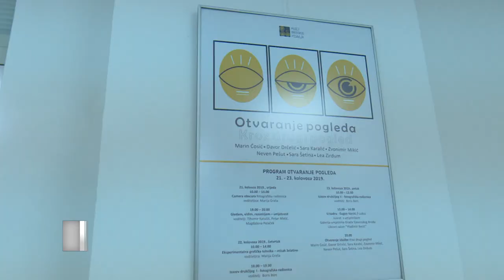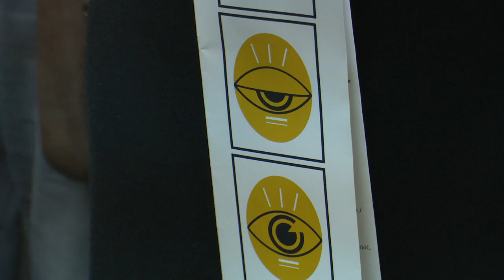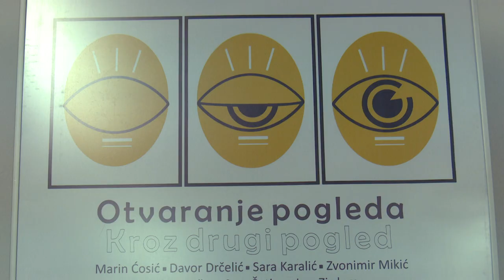SBTV - SB INFO - "KROZ DRUGI POGLED" U MUZEJU BRODSKOG POSAVLJA - 24.08.2019.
SB INFO | SUB-NED| 20:00 i 22:00